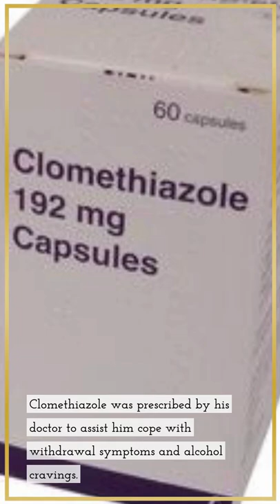The Who's Keith Moon Did What?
The Who's Keith Moon Did What? Was he truly an inspiration to other rock musicians?

I won't put anything here that I haven't verified